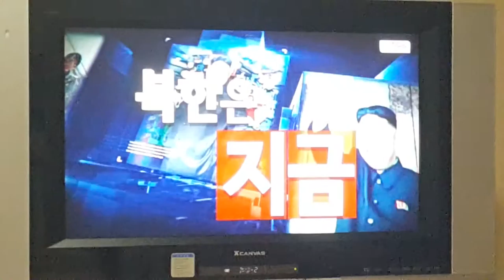korea Tv Talk Show